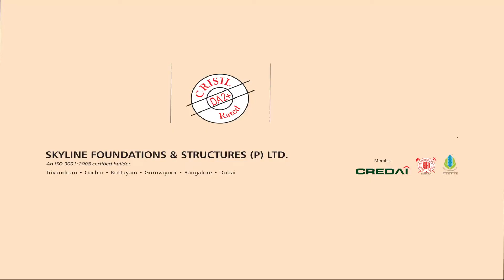SFS Cyber Gateway - Ready to Move In Premium Apartments Flats at Kazhakoottam, Trivandrum.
SFS Cyber Gateway -  Ready to Movein Flats at Kazhakoottam, Trivandrum.

The success of the Technopark has resulted in a real estate boom in the area. The NH bypass is a much sought after location for real estate infrastructure projects today. With the IT sector doing exceeding well, the Government has already started work on a new mega Technocity located after Kazhakoottam near Pallipuram. It is expected to attract all the top IT and ITES players and generate lakhs of jobs. The influx of IT professionals in such large numbers will spark another real estate boom in the area in between the Technopark at Kazhakoottam and the Technocity at Pallipuram.

This is exactly where SFS Cyber Gateway Eden & Tivoli is located. With this location advantage the value of apartments are sure to grow at an an amazing rate and also generate high rentals. The project has three towers - Avon, Eden and Tivoli